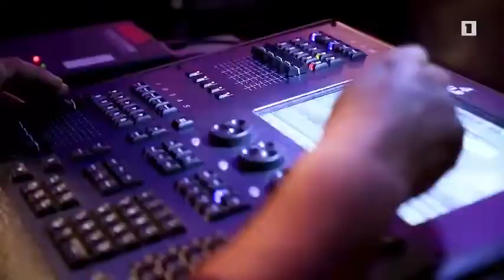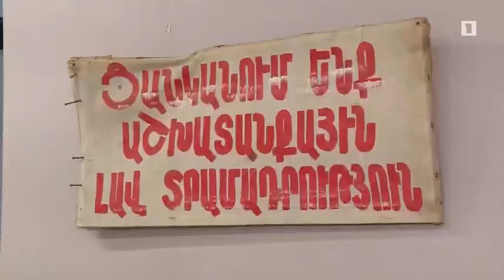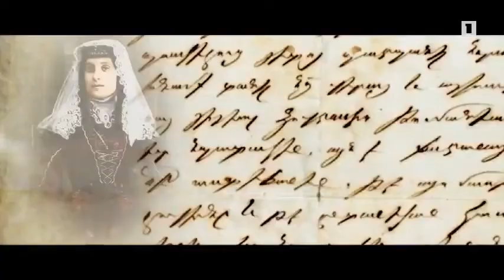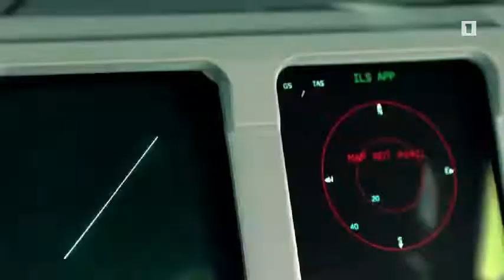ԹՌԻՉՔԸ ՄԵԿՆԱՐԿԵԼ Է: ՄԻԱՑԵՔ ՀԱՆՐԱՅԻՆԻՆ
Հնի ու նորի համադրությամբ Առաջին ալիքը բարձրություն է հավաքում: Հանրայինը պետք է դառնա մեր ընտանիքների բոլոր անդամների նախընտրանքը՝ յուրաչանքյուրին առաջարկելով իրեն հետաքրքիր բովանդակություն։ Թռիչքը մեկնարկել է: Միացեք Հանրայինին